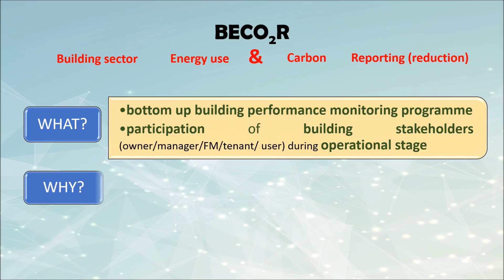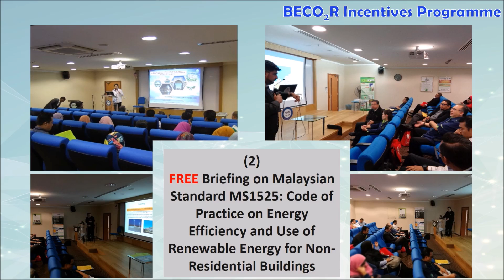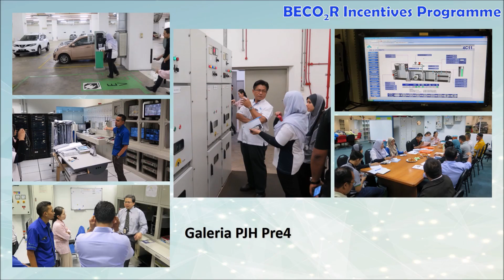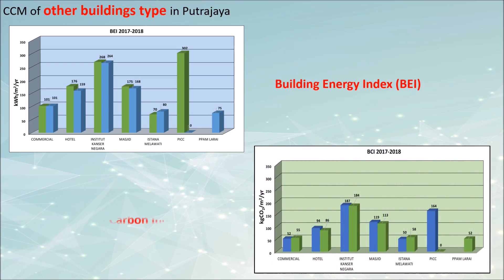Forum Bandar Hijau Rendah Karbon Putrajaya 26 Februari 2019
Semua dijemput hadir ke Forum Bandar Hijau Rendah Karbon Putrajaya 26 Februari 2019 bertempat di Dewan Seri Siantan Kompleks Perbadanan Putrajaya. Sambil-sambil itu,  saksikan pameran cara penghasilan Zero Energy Home. Jom ramai ramai ke Forum Bandar Hijau Rendah Karbon.